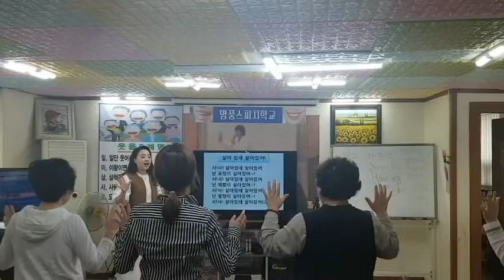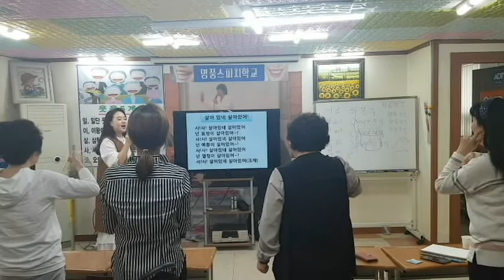살아있네,손유희-행복웃음연구원 "웃음치료,레크레이션,스피치,건강,다이어트,운동,행복,힐링,체조,인생,치매,서요석,smile,recreation,music,dance,fun